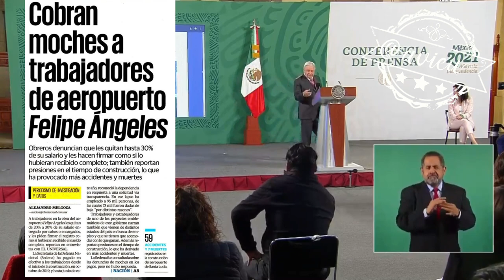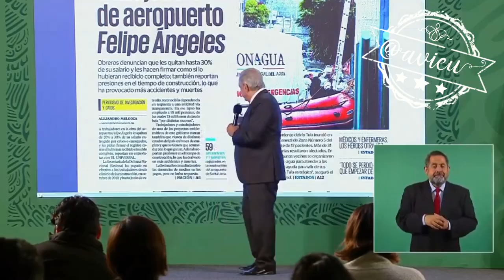Se molestó con El Universal por exhibir "moches en la construcción" del Aeropuerto Felipe Ángeles 🦆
Le molestó la primera plana de El Universal porque exhibieron "moches en la construcción" del Aeropuerto Felipe Ángeles, entonces cuestionó un préstamo de NAFIN al periódico y mandó preguntar que cuándo lo va a pagar 🦆